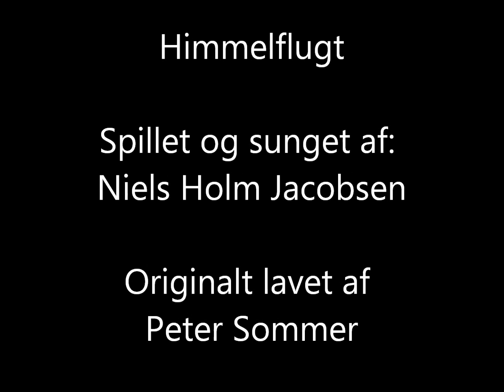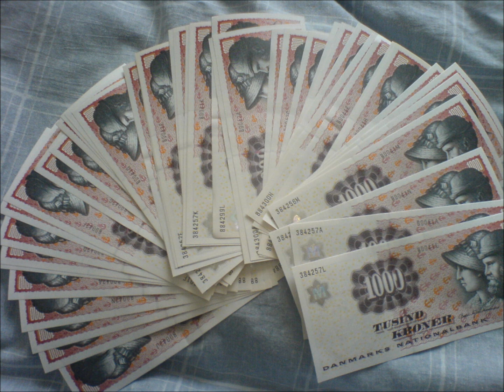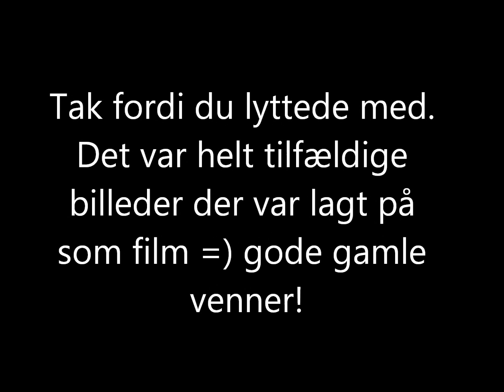Himmelflugt : Niels Holm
Sangen er originalt lavet af Peter Sommer